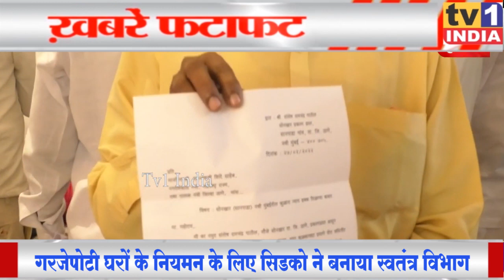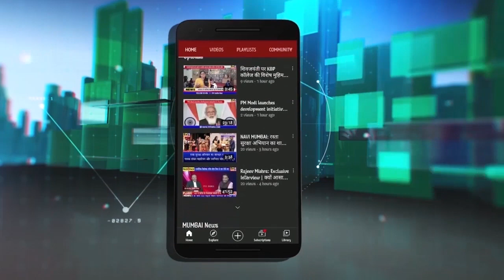India Top 10 | Mumbai News | Hindi News Bulettin | Live News 22.04.2022